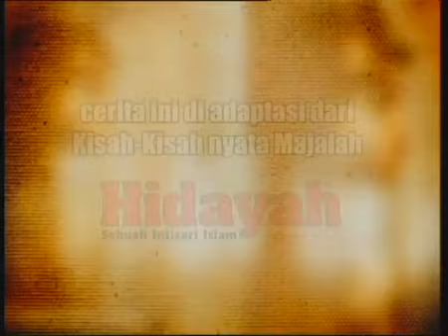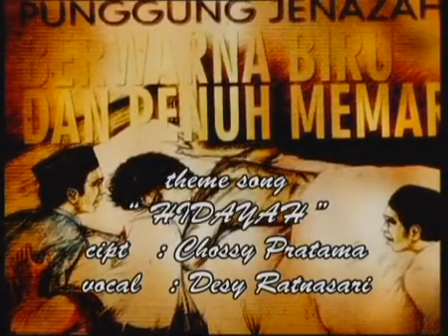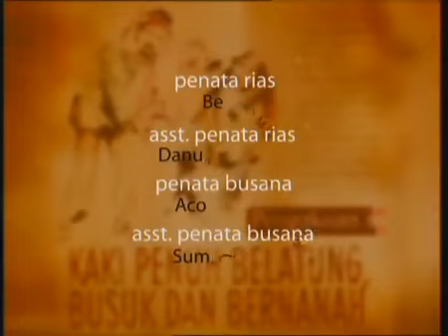FTV Hidayah Lutut Tumbuh Benjolan Menjelang Akhir